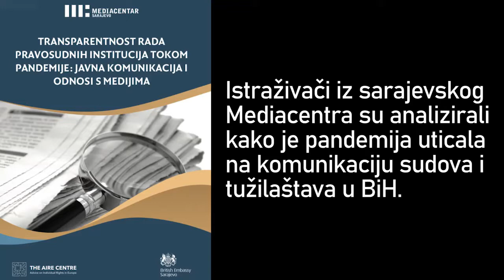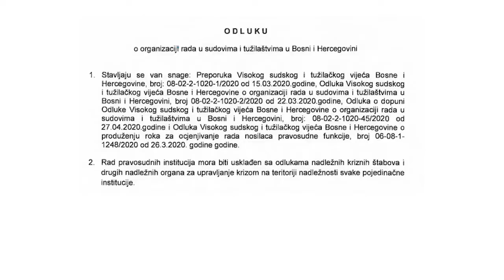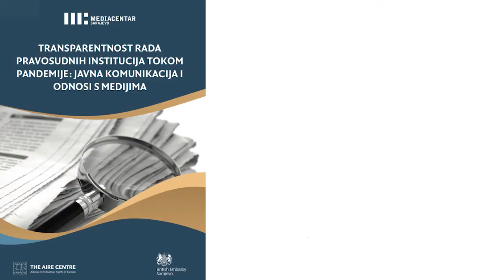Transparentnost rada pravosudnih institucija tokom pandemije u BiH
Pandemija Covid-19 i uvedene epidemiološke mjere donijele su komunikacijske izazove pravosuđu u Bosni i Hercegovini s obzirom na to da je odložena većina ročišta i skraćeno radno vrijeme. Istraživači iz Mediacentra Sarajevo su, uz podršku AIRE centra, analizirali komunikaciju i rad pravosudnih institucija tokom pandemije.